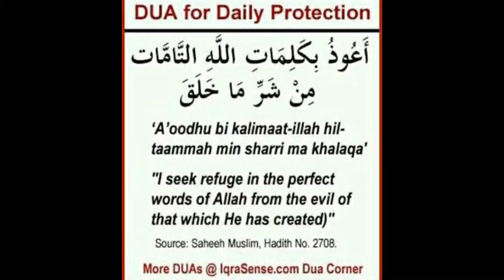Super soft Malai Cake recipe no oven, eggless, Eid special,Easy malai cake without condense milk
This is the best recipe for super soft moist Malai cake without using an oven and egg,.Very very friendly and delicious

, super soft malai cake
, malai cake without oven
, how to make malai cake, soft malai cake recipe,
malai cake Ramzan recipe,
malai cake in Hindi
, eggless malai cake,
malai cake kaise banta hai,
eggless malai cake recipe
, instant malai cake
, easy malai cake recipe, milk malai cake recipe,